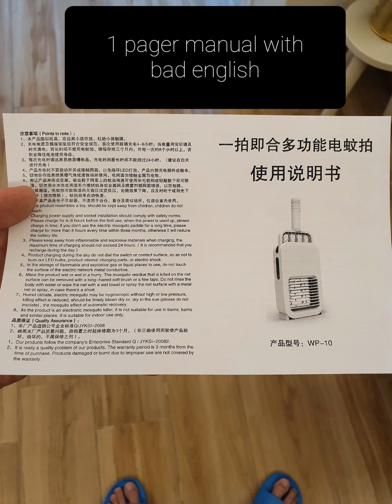3 in 1 insect zapper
For under $8, you get 3 functions in 1 compact item. I was looking for a mosquito swatter for the rainy season and I didn't want the usual big and bulky ones I had before. Treid to search for a nice looking swatter and saw this. I was skeptic of the build quality and the actual zapping abilities at first but decided to try after asking the seller for actual photos of the item. I love the size as it is really handy and the zap (flow of electricity) is enough to kill any mosquitos or even flies. I don't mind about the base but it's nice to know that I can easily convert this to a stationary zapper that I can place between my legs (where most mosquitos attack). Note though that max plugged time is at 12 hours only as per manual.

The size is perfect, enough for the little flying insects but doesn't take up much space on a table and you won't accidentally zap anything else (if it was too big). There are several protection layers on the swatter alone plus the thick base that would make this safe for kids as a night light.

There are only 2 complaints I have. first is on the supposed LED beads that's just plastic to reflect thr LED. This takes up the already small real-estate of the zapping net. There were 2 instances that the mosquitos were not fully zapped and flown away after being electricuted for a few seconds. Would probably cut these out. The other is the battery used, it'll be hard to replace due to size.

reAlesTekally 5! - for the size and function
reAlesTakally 3! - for most people looking for the usual swatters